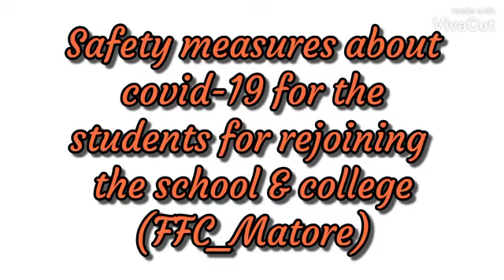School Reopen Precautions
Kids you have to follow these things when school reopen for your own safety as well as others